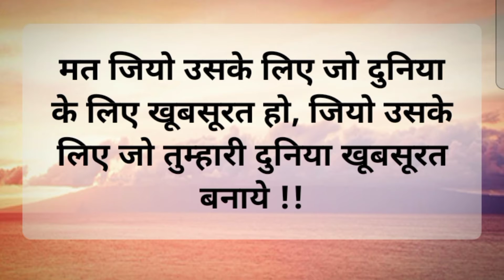( जिन्दगी की सिख) दोस्तो आपसे निवेदन है 🙏 वीडियो को पूरा देखे आशा है यह वीडियो आपको जरूर पसंद आएगी 😍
New successful🤔motivation video by Vinay mishra please watch and response my video..🥰

जिंदगी में अगर सफल होना चाहते हो तो..
 वजूद बदलो इरादे नहीं
in happy your life 😍